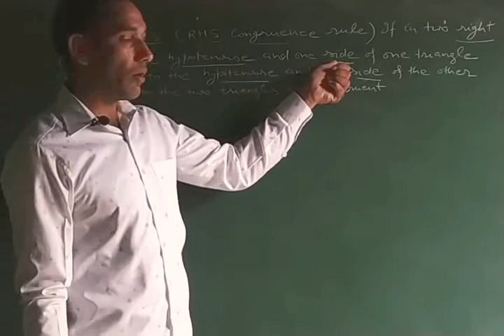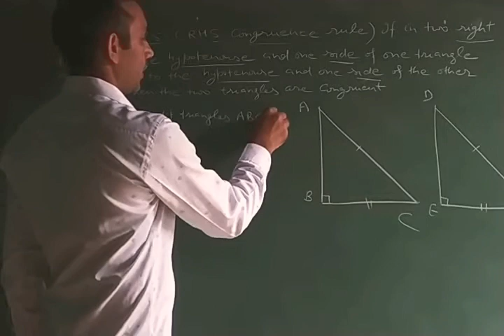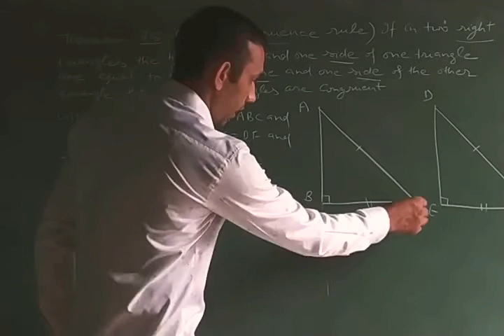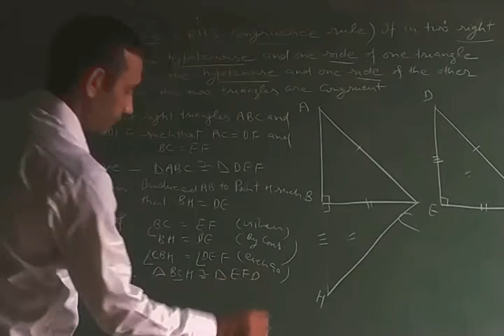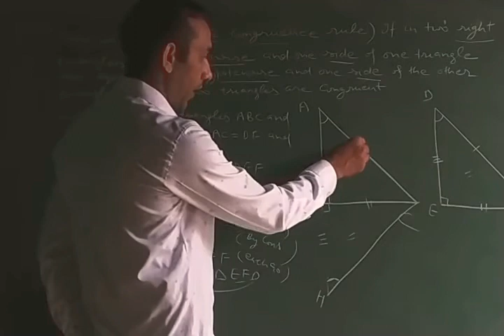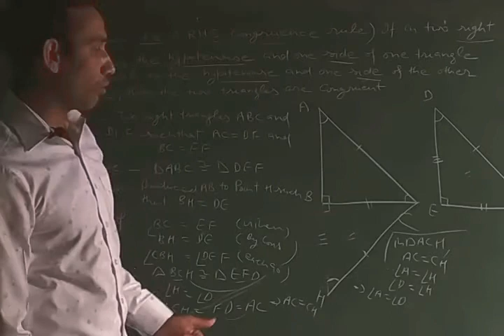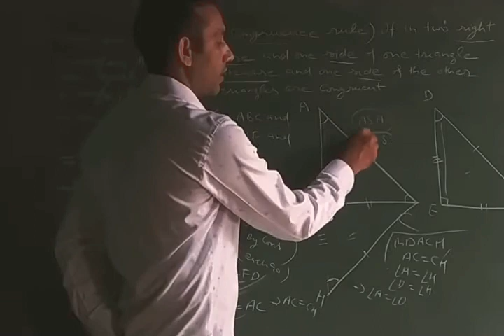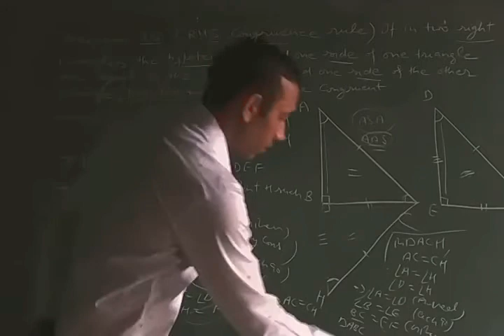9 th class NCERT maths theorem 7.5(RHS congruence rule)#!! Proof of RHS congruence rule